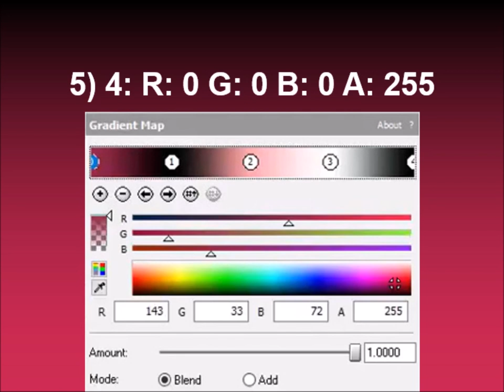How to make GloriosaDaisyFlangedSawChorded on Sony Vegas